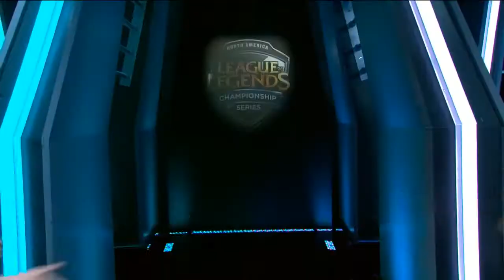Doublelift Top 10 Career Plays Lol esports#20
Our purpose is NOT to steal other people's videos, but to educate students all over the world & to share those in quality compilation with other people. If you are the owner of clips or video that is we used in our channel, has a copyright issue, feel free to contact us by personal message and add title COPYRIGHT ISSUE. We will remove the clip, video or come to an agreement. We can credit your clips in our compilation in our description. Thanks so much!!!
If you see that a clip which is your own & you did not submit or give permit for use, we have likely received false permissions and would be happy to resolve this for you!

top10 worildmosttopten dangeroustopten beautifultopten biggiesttopten expensivetopten highettopten famoustopten viewstopten# top 10 dangerous roads in the world#